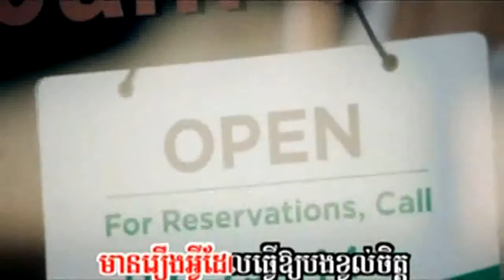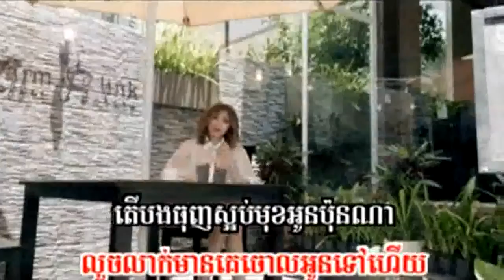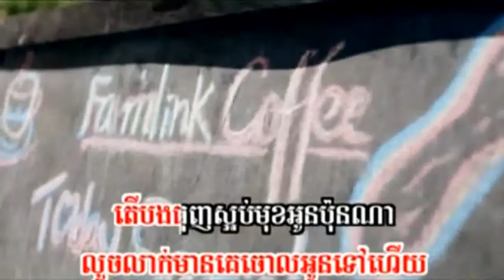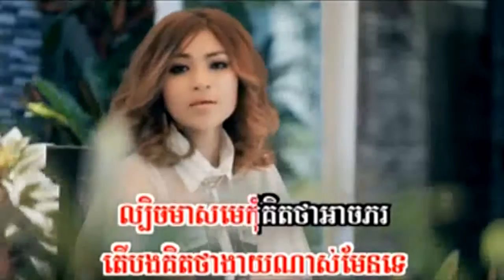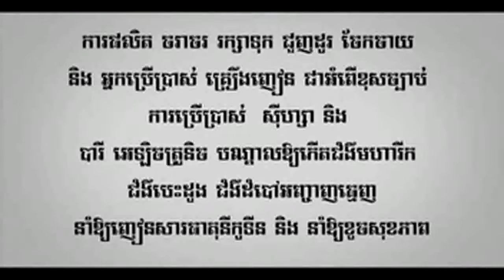1093 គ្រាន់តែឆុងតែក៏អូនខុសដែរ, Serey Pov